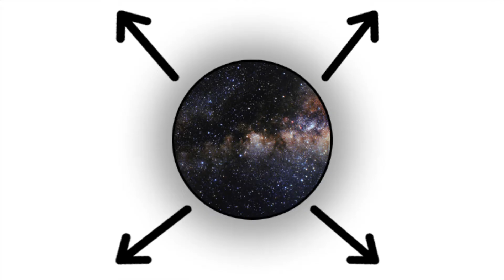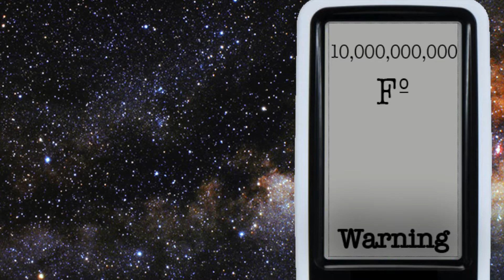The Big Bang Theory - What is it? - The Science KID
Recommended Grade: 6th, 7th, 8th, High School Science

The Science Kid is a scientific genius in a 14-year-old body! I post Science Videos on about everything Science. I hope you enjoy 😊 Remember "Science Can Always Be FUN!"